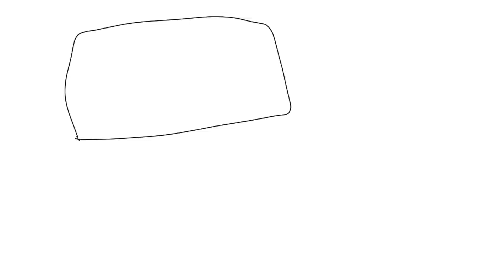Grey wakes William for school on a Saturday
One of my favorite shows